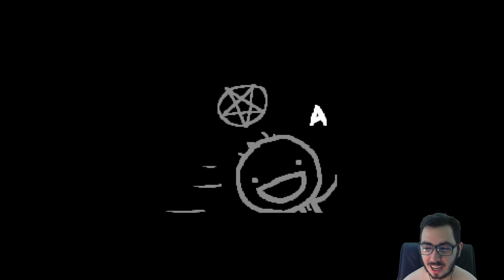THe Binding of Isaac: God Mode - MAS QUE DIABOS?